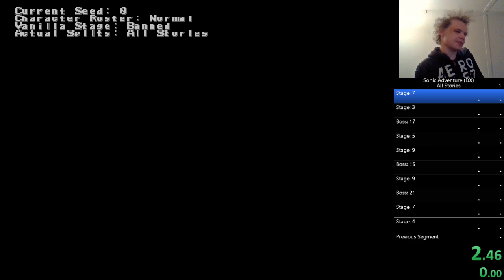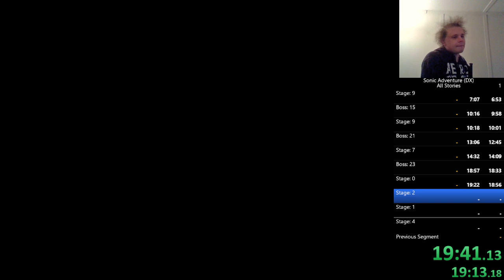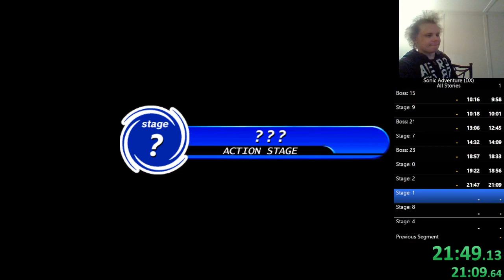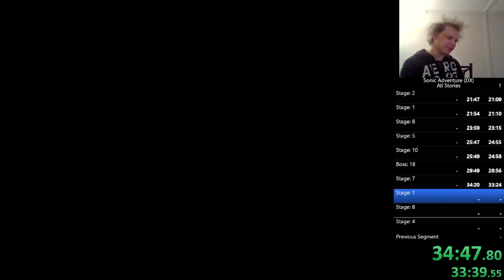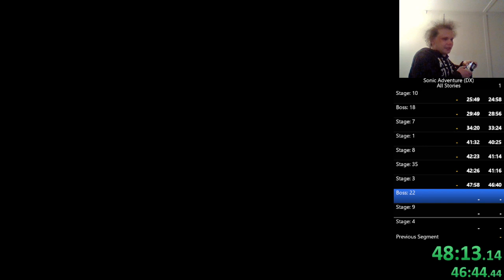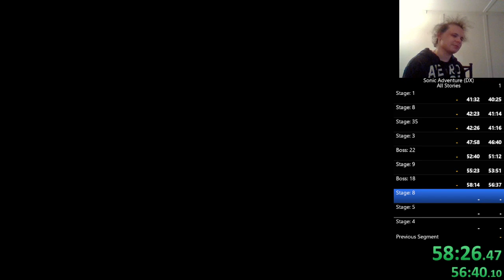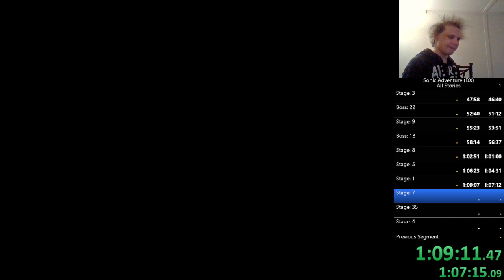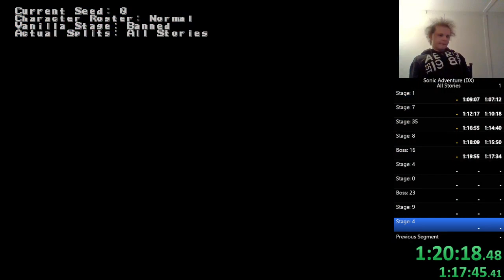Sonic Adventure DX Randomizer - 1:18:58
Randomizer personal best, it's whatever. If you'd like to interact with me live when I play this game, be sure to follow me on Twitch so you can be notified of when I go live, and you can chat with me while I play.